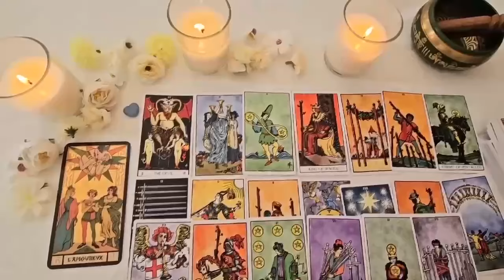GEMINI 🤦🏻I HATE THAT YOU’RE NOT IN MY LIFE 💔 U SHOWED ME YOU CARED, & I IGNORED IT😬 GEMINI tarot